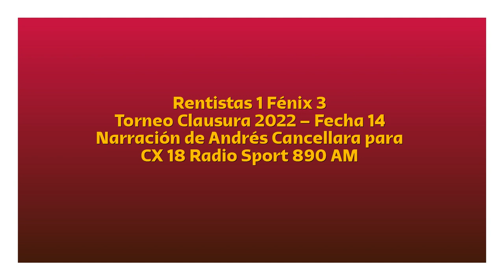Rentistas 1 Fénix 3 - Clausura 2022 (por Andrés Cancellara)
Los goles del partido, por Andrés Cancellara y Fernando Corchs para CX 18 Radio Sport 890 AM.